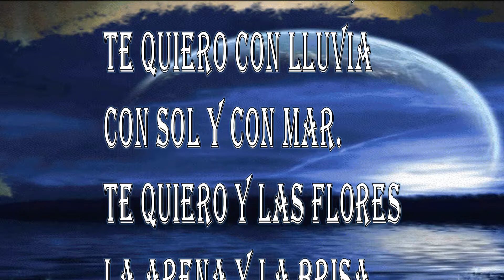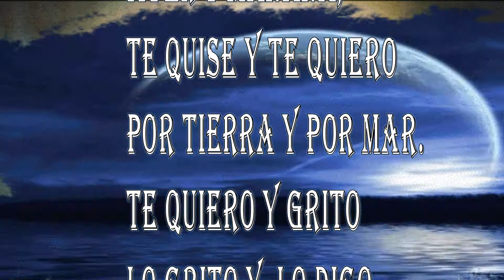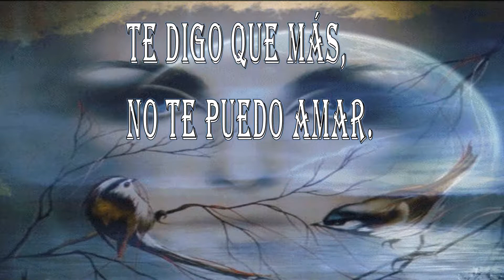Te quiero con lluvia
Te quiero de día
de luna y de noche,
con sol y con mar.
Te quiero y las flores
la arena y la brisa,
Te quiero sonrisa
tus ojos, tu piel.
Te quiero y te quise
ayer y mañana,
Te quise y te quiero
por tierra y por mar.
Te quiero y grito
lo grito lo digo
Te digo que más
no te puedo amar.